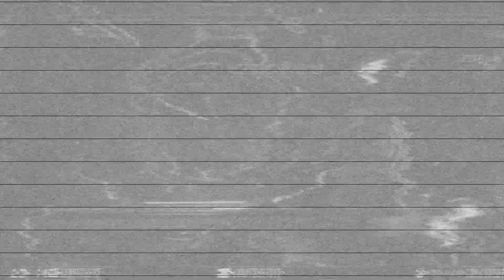Sub Zero (Towers Of Time) | Black Dragon Beatdown | MK11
Lou Streets finishes a Sub Zero Tower Of Time for his character gear, see if I can put the CPU characters on ice or melt under the pressure as we try to push through this Black Dragon Beatdown mission. I hope you all enjoy the video and I appreciate your support of LS Vision and Lou Streets. Your support means the world to me!!! - Lou Streets

Mortal Kombat 11 is an upcoming fighting video game developed by NetherRealm Studios and published by Warner Bros. Interactive Entertainment scheduled to release April 23, 2019.

➡️ Light Setup Links:
19" Ring Light (Not my exact brand but exact same features/specs)
12" Ring Light (Not my exact brand but exact same features/specs)